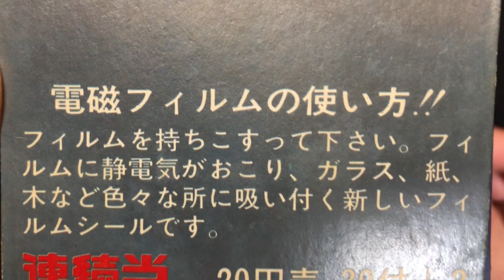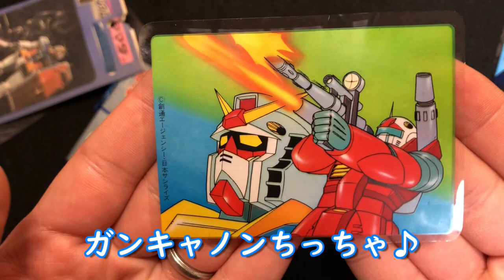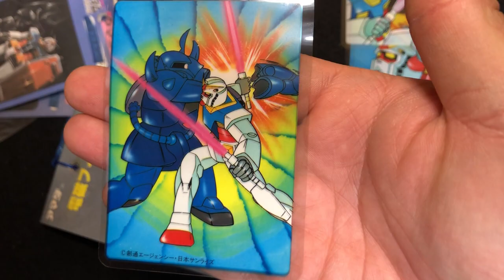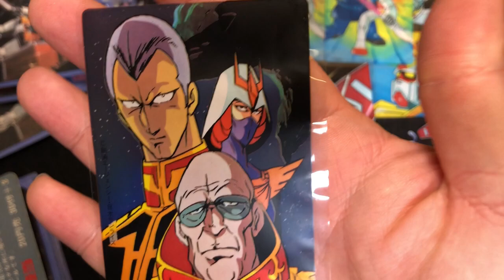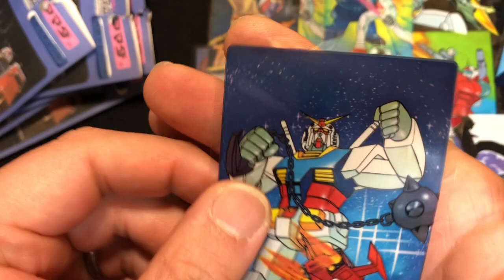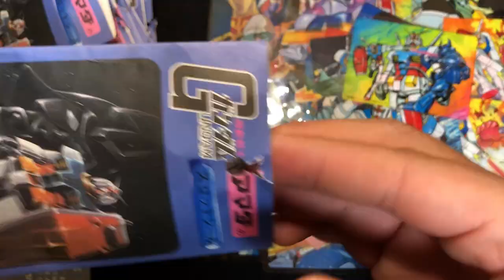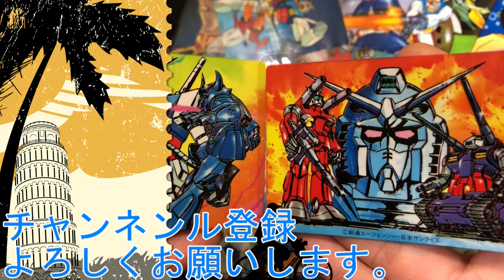約35年前の駄菓子屋引き物 第62弾 アマダ 機動戦士ガンダム 電磁フィルム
駄菓子屋引き物62弾は　アマダ　機動戦士ガンダム　電磁フィルムでございます！
いや～これは良かったです♪さすがアマダ！やっぱりアマダ！！

These cards are for collectors who who over 30 years old.

音楽BGM元
DOVA－SYNDROME